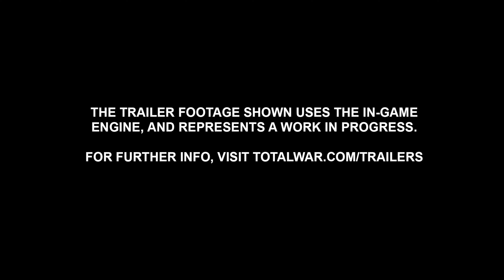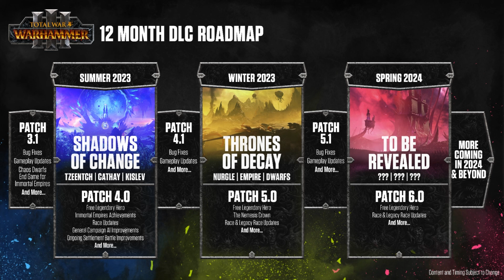Новый легендарный герой Харальд Молот Шторма! Трейлер с русскими субтитрами!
Переименовать отряд (указать какой) - 100 руб.
Переименовать героя (указать какого) - 150 руб
Стек на заказ - 400 руб (отряды на ваш выбор)
Продлить стрим на 1 час - 500 руб.
1 Стрим (3 часа) за фракцию на ваш выбор - 1000 руб.
Заказать кампанию на ваш выбор (указать какая TW) с челенджами - 5.000 руб. (без закраса карты)
Здесь можно купить Total War Warhammer 1, 2, 3 и другие игры серии, и не только
Игровой ПК:
Intel Core I9 9900
Видеокарта Colorful GeForce RTX 3090 Ti
Оперативная память 32Gb
Материнская плата MSI Z390 MPG GAMING PLUS
Кулер для процессора be quiet! DARK ROCK 4
Блок питания ZALMAN ARX 1000W
Стрим ПК:
AMD Ryzen 7 3700X
Видеокарта ASUS NVIDIA GeForce GT 710
Блок питания be quiet! SYSTEM POWER 9 500W
Карта видеозахвата AVERMEDIA LIVE GAMER 4K GC573